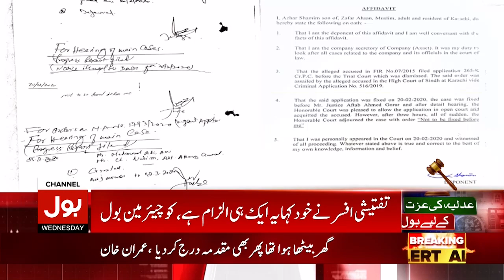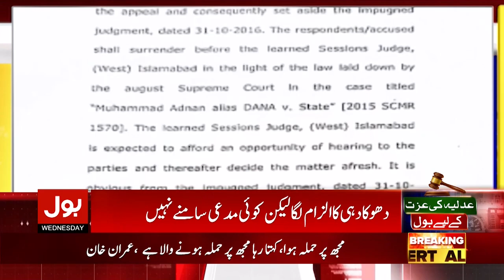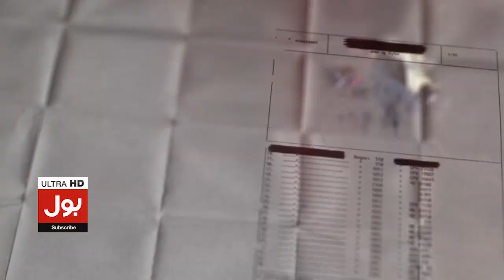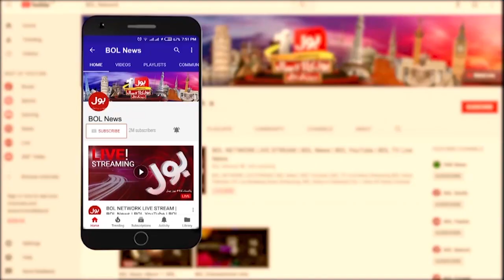Chief Justice Name Misuse | Shoaib Shaikh Spoke In Favor Of Supreme Judiciary | Breaking News